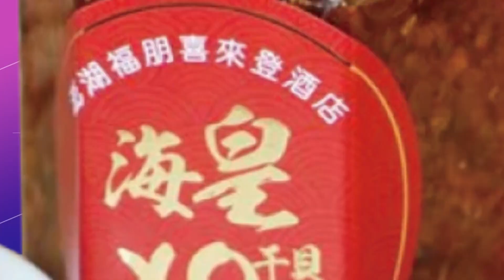【每日必看】數位發展部唐鳳任首位部長重資安防治 愛外包的恐再出包嗎? 20220827